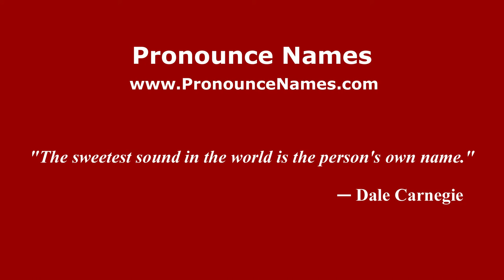How to pronounce Jacobo Majluta Azar (Dominican Republic) - PronounceNames.com